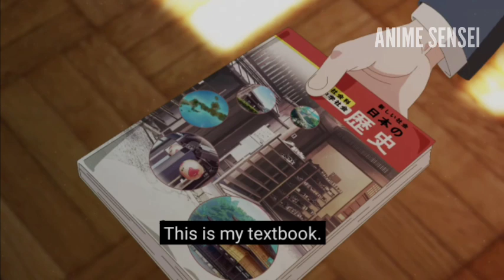The Girl I Like Forgot her Glasses Episode 1 Explained in Hindi | Anime in Hindi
The Girl I Like Forgot Glasses Episode 1 Explained in Hindi | Anime in Hindi | Anime Explained

1) The Girl I like forget her glassess
2) The Girl I like forget her glassess episode in hindi
3) the girl I like forget her glassess episode 1 hindi
About - Anime Sensei Channel Provides Content Related to Anime Explanation in Hindi

If you Enjoyed our Video, then Don't forget to share our Video on WhatsApp, Facebook and any other social media platform and also Hit SUBSCRIBE & Turn on the NOTIFICATION BELL icon button if you don't want to miss any video of our channel.